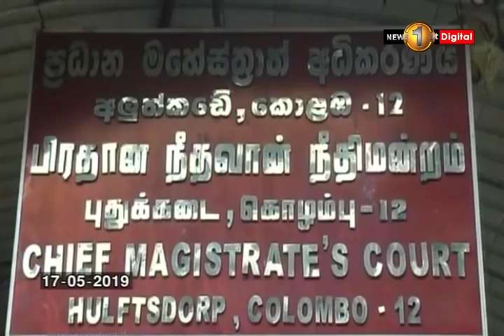ප්‍රදේශ රැසක සෝදිසි මෙහෙයුම්...: සැකකරුවන් 37ක් අත්අඩංගුවට...